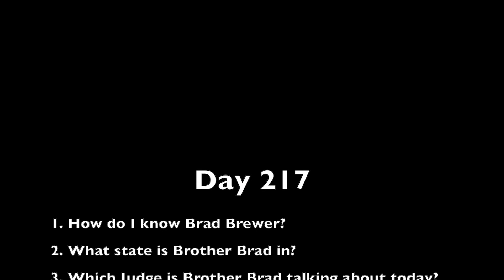Day 217 Special Guest Speaker Brad Brewer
Its a Double Dimes Day as my good friend Brad Brewer has agreed to be a guest speaker on the channel :).  Hope y'all enjoy